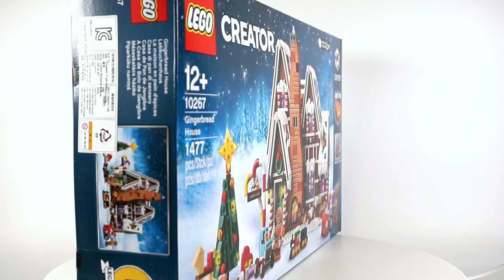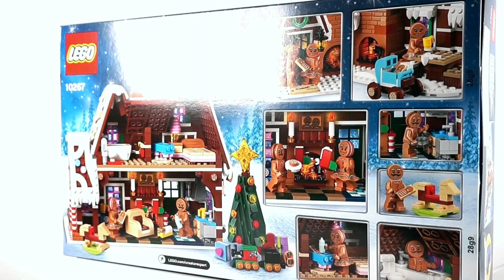레고 크리에이터 10267 진저브레드 하우스(Creator Gingerbread House) - 리뷰_Review_레고매니아_LEGO Mania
오늘의 리뷰는 2019년 윈터시리즈 레고 크리에이터 '10267 진저브레드 하우스(Gingerbread House)'입니다.
총 브릭수 1477개, 미니피규어 3개가 들어 있으며 국내 정식 발매 가격은 139,900원입니다.
이미 발매 전 사진만으로도 많은 분들의 관심을 받았던 제품이기도 하죠^^
10월 1일이 정식 발매일인데 공식 홈페이지 VIP회원에 한해서 9월 18일부터 구매가 가능한 상태입니다.
기대한 만큼 외관, 내부의 디자인과 디테일은 아주 훌륭했습니다.
아기자기한 소품, 수 많은 인테리어 표현, 라이트 브릭의 활용으로 높은 퀄리티를 보여준 제품이었어요.
하지만 은근히 많은 단점을 가진 제품이기도 했습니다ㅠㅠ
그 부분은 영상으로 확인해주세요ㅎㅎ